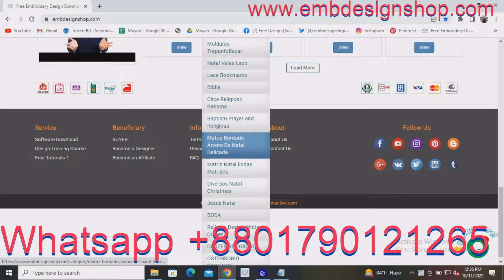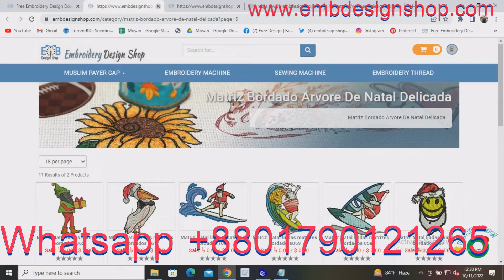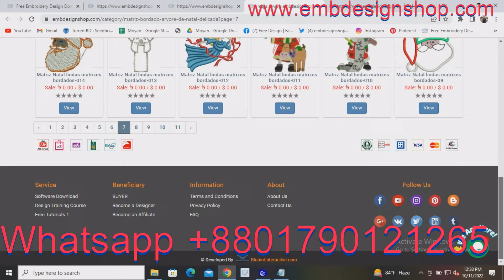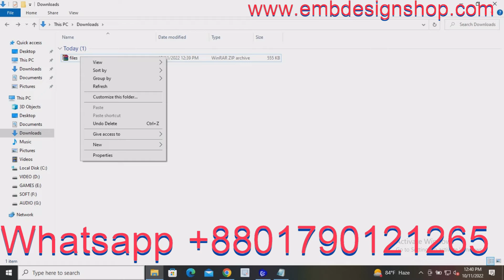How to download Matriz Bordado Arvore De Embroidery designs | Free Embroidery designs download.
Credit:
Design software -wilcom
video editor
VideoProc Vlogger
sound
youtube sound